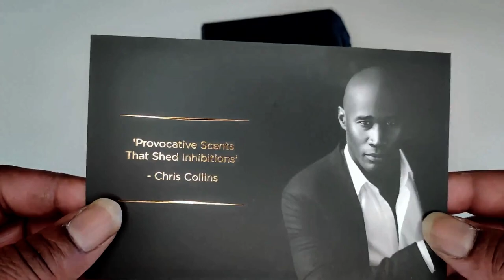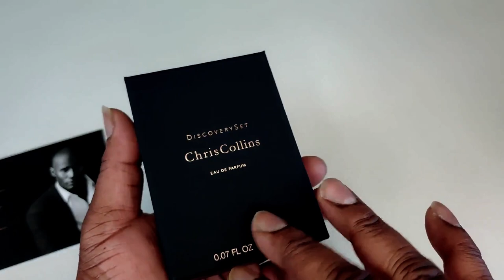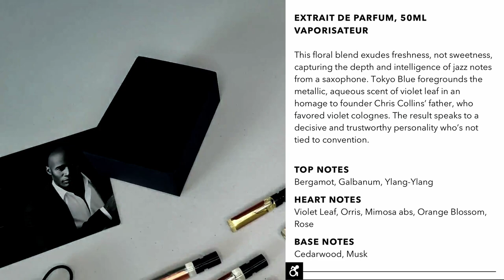Chris Collins Discovery Set Unboxing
INTRO 0:00
CHRIS COLLINS 0:07
UNBOXING 0:38
A1 PRESENTATION 1:08
BASS FROM NEXT DOOR 1:18
MY BAD 1:35
TOKYO BLUE 2:01
AUTUMN RHYTHM 2:18
SWEET TABOO 2:30
AFRICAN ROOIBOS 2:37
VIDE COR MUEM 2:46
HARLEM NIGHTS 2:53
DANSE SAUVAGE 2:59
RENAISSANCE 3:06
OUD GALORE 3:08
PIQUED INTEREST 3:15
HARLEM NIGHTS SNEAK TEST 4:10
YOUR THOUGHTS 5:21
OUTRO 5:39